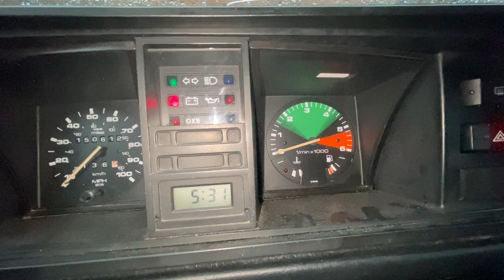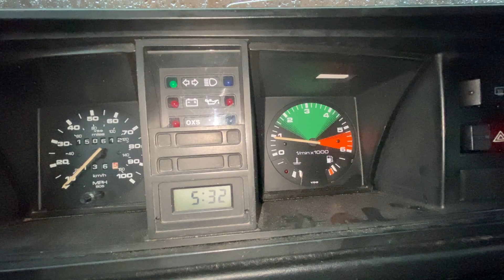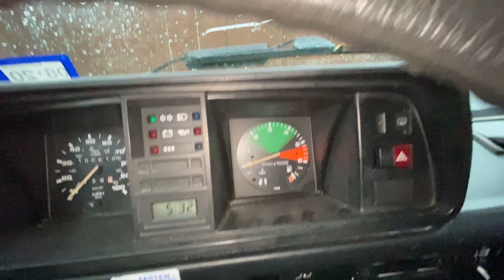Vanagon cold start issue